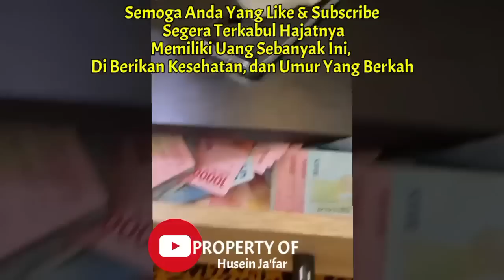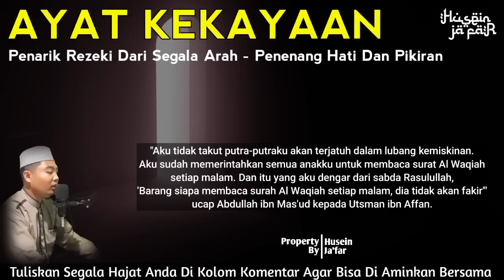INI NYATA!! AYAT KEKAYAAN TERBUKTI NYATA MEMANGGIL UANG -Cara Cepat Kaya, Penarik Rezeki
INI NYATA!! AYAT KEKAYAAN TERBUKTI NYATA MEMANGGIL UANG -Cara Cepat Kaya, Doa Penarik Rezeki alwaqiah .